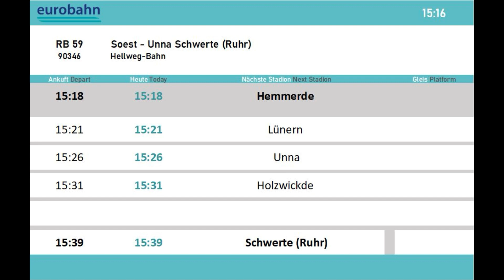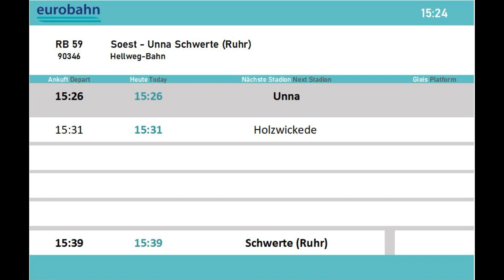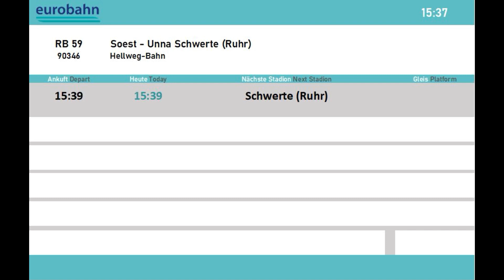[ eurobahn ] RB 59 ( Hellweg-Bahn ) Soest nach Schwerte (Ruhr)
Vom 25. Mai bis 22. Juni 2020 führte DB Netz Gleiserneuerungen zwischen Dortmund-Hörde und Holzwickede durch. Darum ist Die RB 59 nicht ab Holzwickde nach Dortmund gefahren sondern nach Schwerte (Ruhr)

Unternehmen : eurobahn GmbH & Co. KG
Fahrzeug : BR 428
Hersteller : Stadler FLIRT 1
Ansagen Sprecher : Marc Weiß

Linienverlauf :
- Soest
- Westönnen 00:00
- Werl 00:42
- Hemmerde 00:50
- Lünern 00:59
- Unna 01:08
- Holzwickede 01:30
- Schwerte (Ruhr) 01:50

Ich wünsche euch ganz viel Spaß beim Anschauen bzw. Anhören!

Nicht vergessen: das hier gezeigte Videomaterial darf ohne meine Erlaubnis nicht weiterverwendet werden.